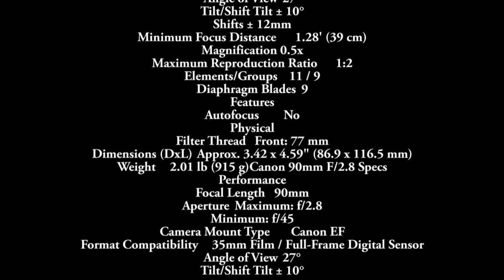Canon TS E 90mm f/2.8L Macro Tilt Shift